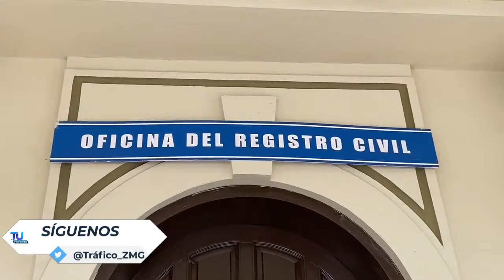TuNoticiero con Ramiro | Agreden a balazos a Juan Soltero ex asesor de campaña de Carlos Lomelí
Agreden a balazos a Juan Soltero ex asesor de campaña de Carlos Lomelí
- Jalisco se encuentra dentro de los estados donde se comenten más homicidios dolosos, esto de acuerdo al informe de Seguridad Nacional
- Ciclovía de Javier Mina aún no está decidida: Pablo Lemus

Esto y más en TuNoticiero